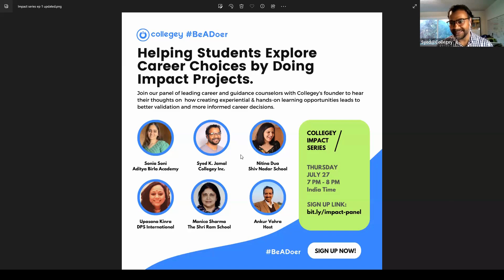Panel Discussion: Helping Students Explore Career Choices by Doing Impact Projects.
Join our panel of leading career and guidance counselors with Collegey's founder to hear their thoughts on  how creating experiential & hands-on learning opportunities leads to better validation and more informed career decisions. @collegey